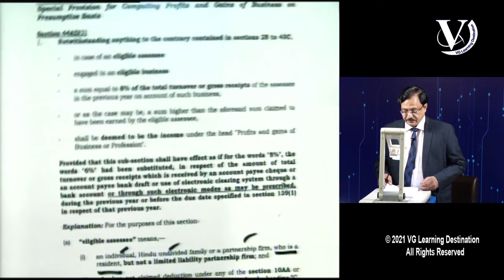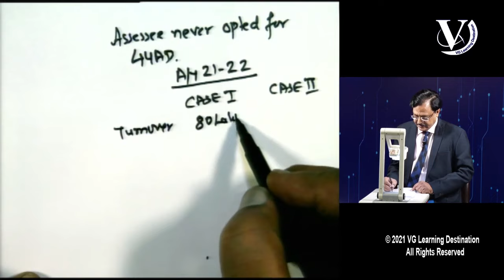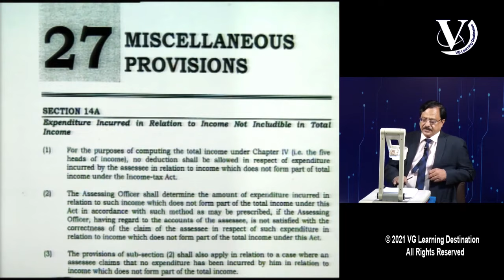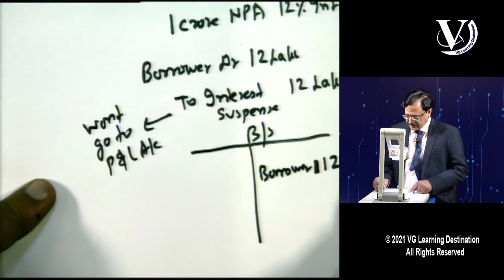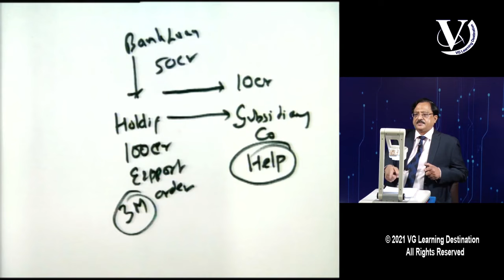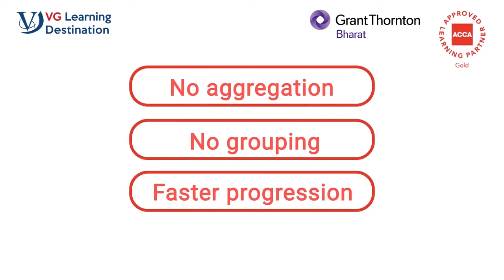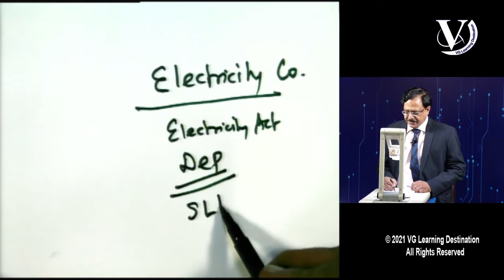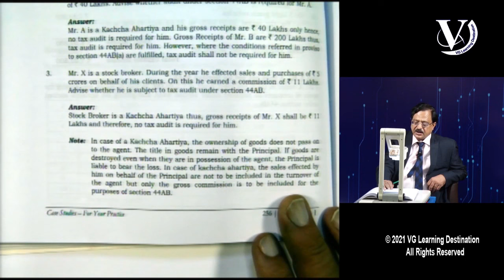P/G/B/P + Presumptive Taxation + Deductions | CA Final Direct Tax Lecture 14